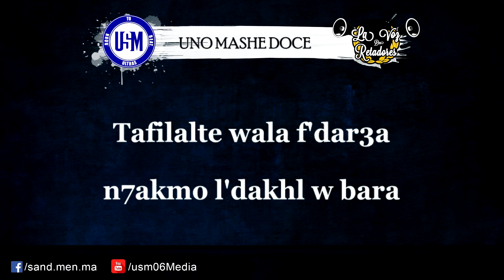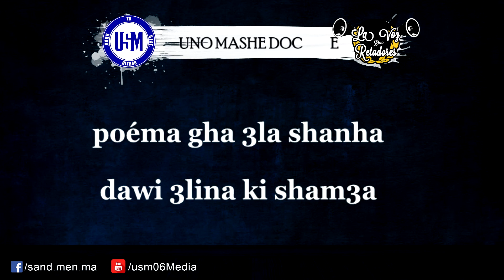Ultras Sand Men Album 2016 - SOLA FAMILIA عائلة واحدة" : 3 - "UNO MASHE DOCE"